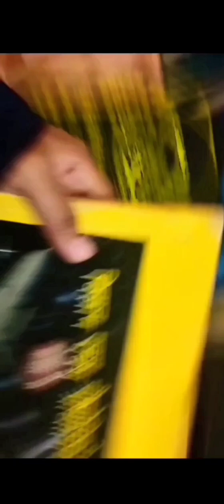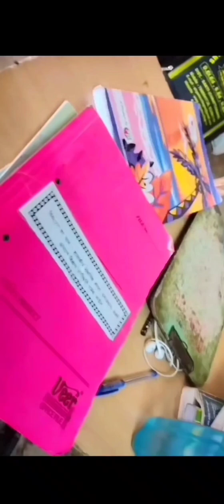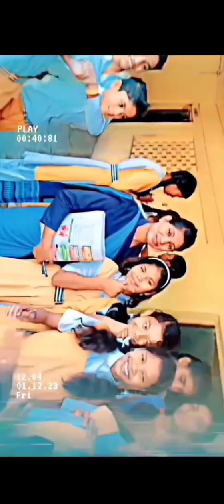Game, Dance to pura moj ho gya